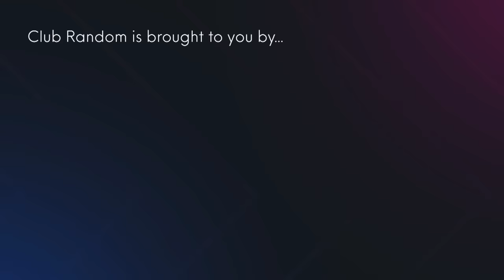Mark Cuban | Club Random with Bill Maher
Listen to the Show on all Podcast Apps "Club Random with Bill Maher"

Bill Maher and Mark Cuban randomly riff on Mark’s attack on Big Pharma, Mark’s love of owning the Dallas Mavericks, Bill’s distrust of the cloud, inside Mark’s DM’s, gold vs. Bitcoin, and the new generation of sports fan.

and claim a free t-shirt when you sign up for a demo!